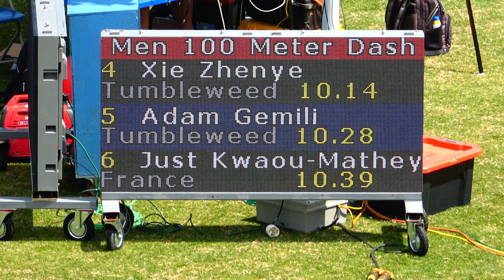Men 100m Finals Section 1 North Florida Collegiate Invitational April 30, 2022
1. Trayvon Bromell Tumbleweed Track Club 9.75 +2.1 m/s
2. Andre De Grasse Tumbleweed Track Club 10.07 +2.1 m/s
3. Hakim Sani Brown Tumbleweed Track Club 10.08 +2.1 m/s
4. Xie Zhenye Tumbleweed Track Club 10.14 +2.1 m/s
5. Adam Gemili Tumbleweed Track Club 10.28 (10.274) +2.1 m/s
6 Just Kwaou-Mathey FRANCE 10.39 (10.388) +2.1 m/s
DNS  Andrew Pozzi Puma
DNS  Raphael Mohamed FRANCE
DNS  joshua hammond Unattached